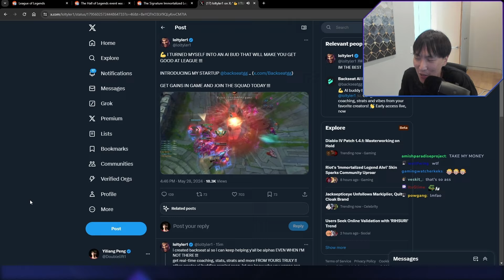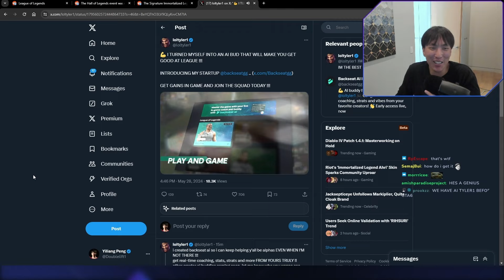Getting Coached by @TYLER1LOL ?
Doublelift reacts to Tyler1's AI startup that will backseat you in-game for League of Legends.